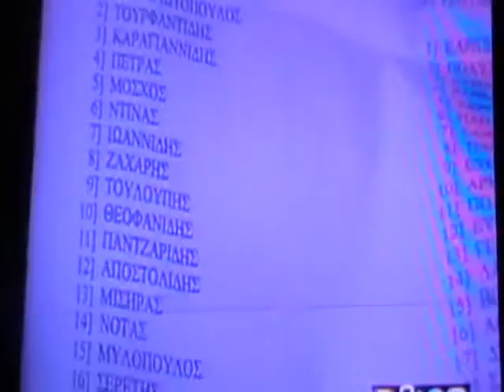3.ΠΑΡΑΚΑΜΕΡΑ ΑΛΦΑ ΔΡ 13 ΑΠΡ 2013